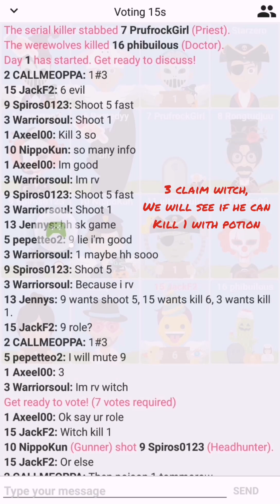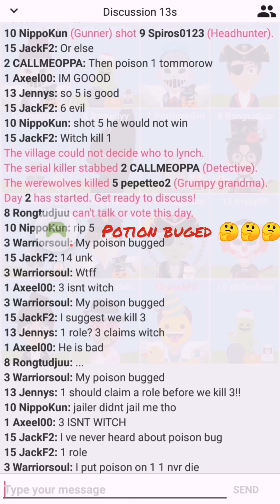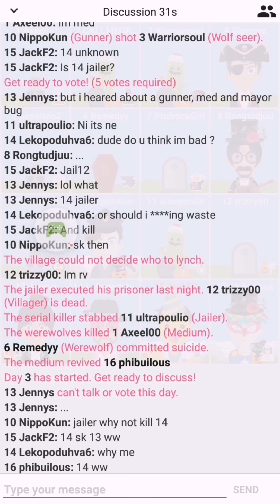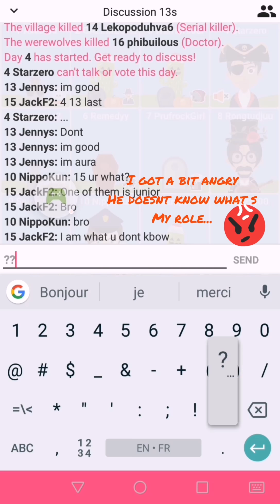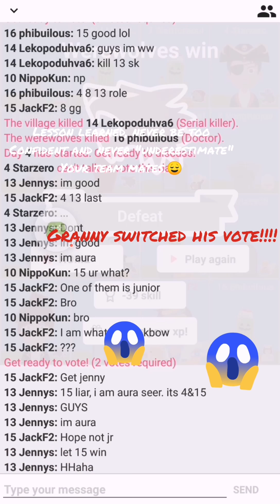Werewolf casual gameplay #6 : Never overestimate your team mates! 😱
Providing the right info everyday might not be enough for people to trust you.
What will happen under the master mind WW Jennys s mind control cession?🤔

0:00
Artist: Vexento
3:45
Artist: Jef